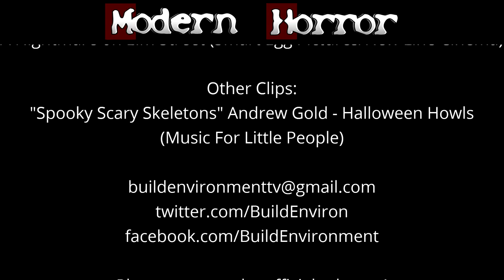31 Days of Halloween, 5: Deadly Blessing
Day 5 of Wes Craven week: Deadly Blessing